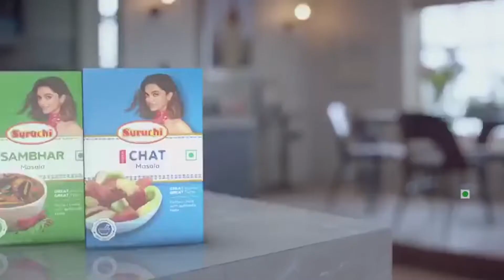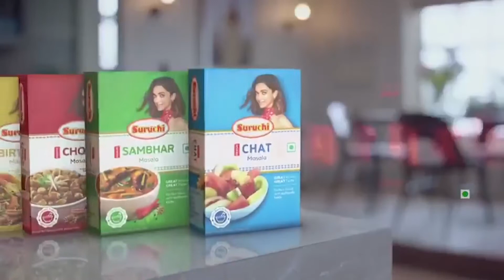गंभीर कोरोना रोगियों में ‘ब्रेन फॉग’ | VKB NEWS | TOP 10